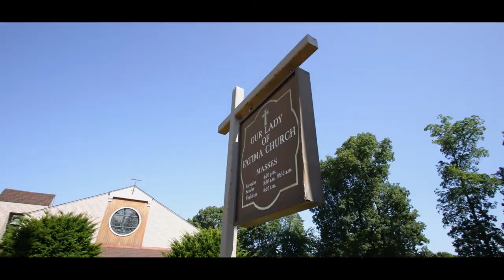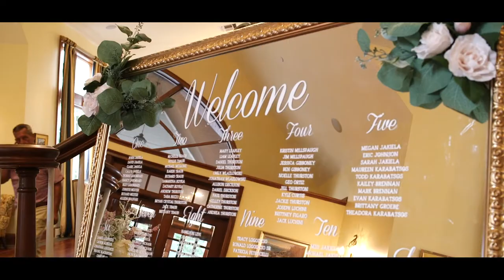The Logodicio’s | Two Meriden Families Becoming One | a Mini Film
Kelly + Ron Logodicio. Married. Nothing could be more special for these two Meriden families coming together as one. We are so extremely happy for our bride and groom. With all of their family and friends surrounding them, the day was filled with love, joy and laughter, (the best kind)! This was a special wedding for me as the bride and her sister Megan went to high school with myself and on top of this, some of their cousins who were in attendance are former couples of MV Films! Love seeing past clients at current weddings, it is truly the best feeling! So take a view at this amazing 7 minute film of what unfolded yesterday. Congratulations Kelly and Ron!
Floral: Agnew Floral
Hair + Makeup: Amici Salon
Dress: Listrina Girls
Church: Our Lady of Fatima Church
Venue: The Riverhouse at Goodspeed Station
Photography: Prime Pic Photography
Cinema: MV Film Productions
Entertainment: Darik and the Fun Bags Live Band
Cake: Cakes by Donna